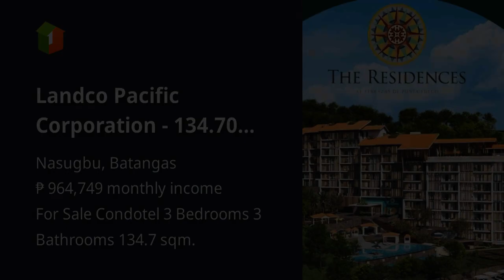Landco Pacific Corporation - 134.70 sqm 3-bedroom Condotel For Sale in Terrazas de Punta Fuego